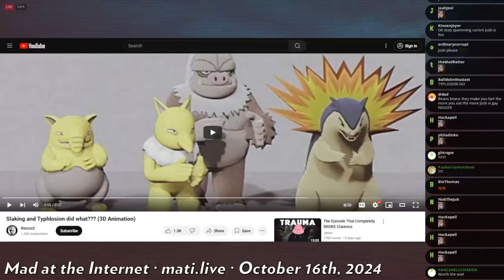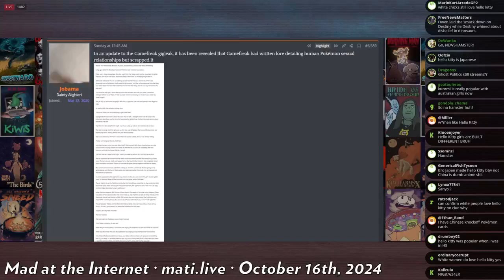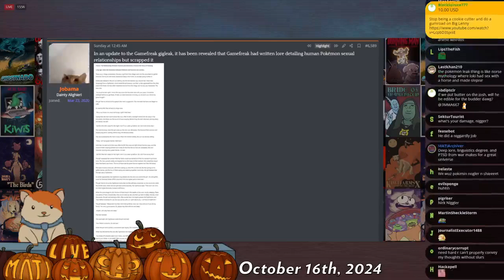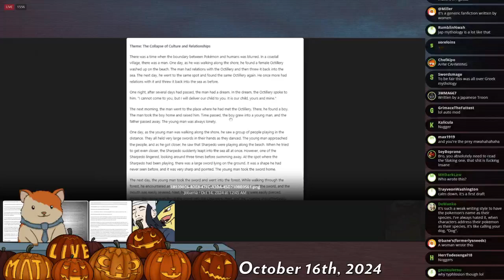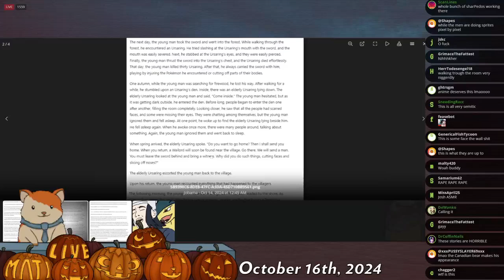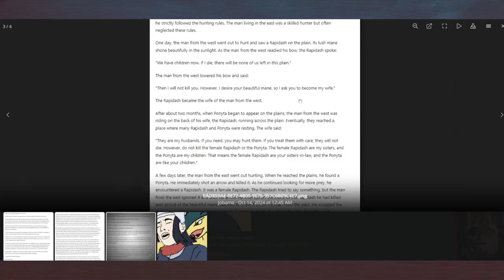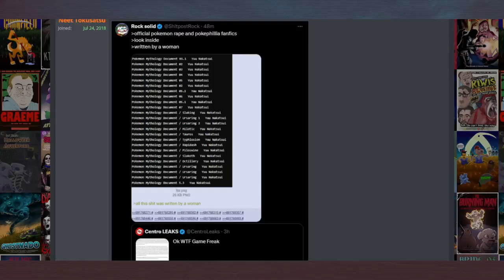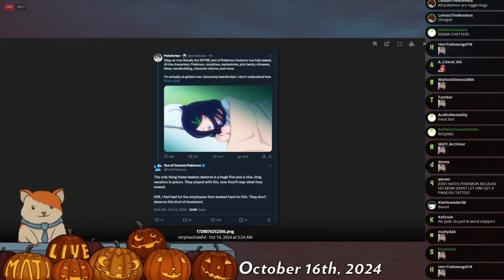Gamefreak hack reveals strange Pokemon folklore - Mad at the Internet (October 15, 2024)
These tales have familiar themes with regular Japanese folklore.